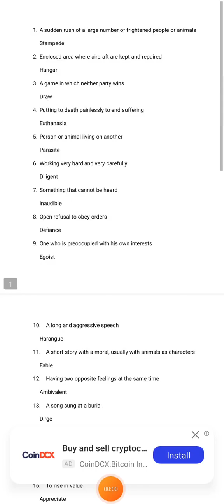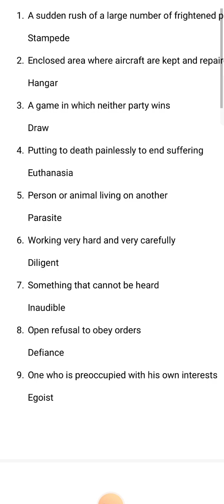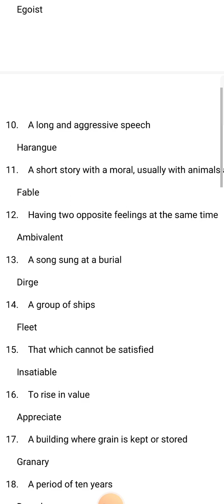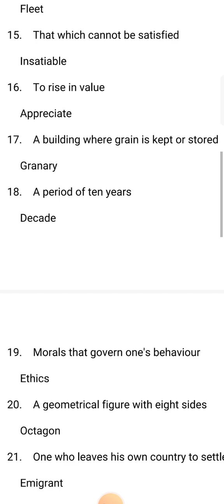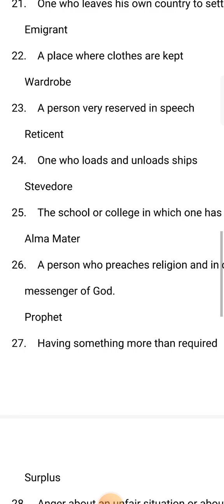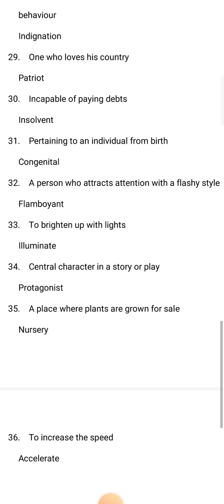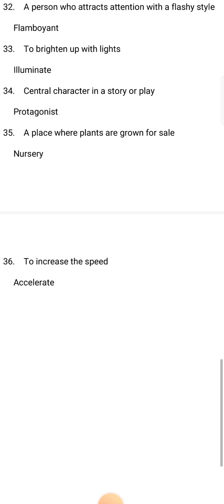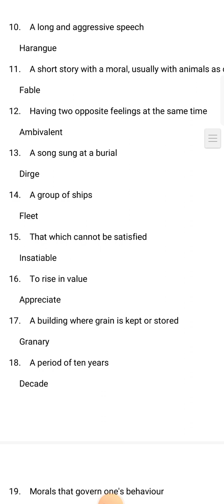one word substitution 😍